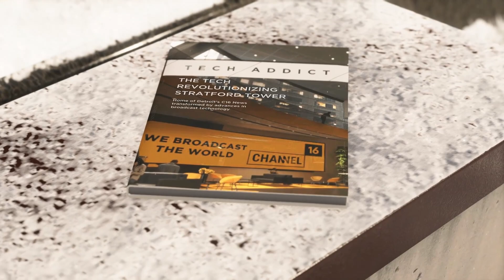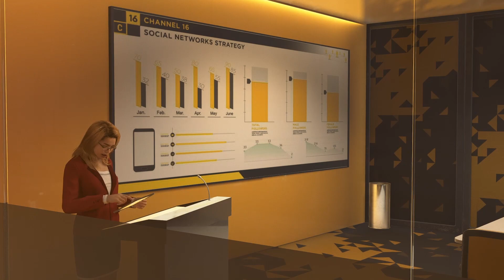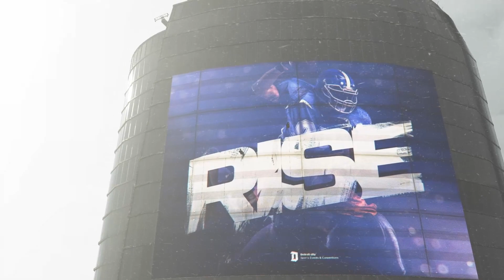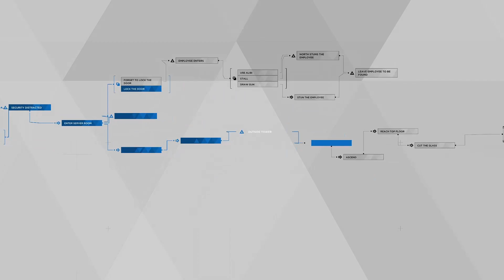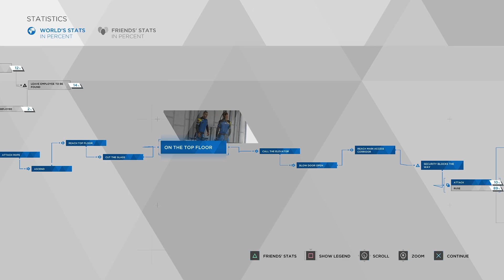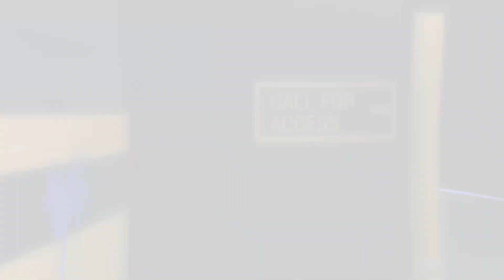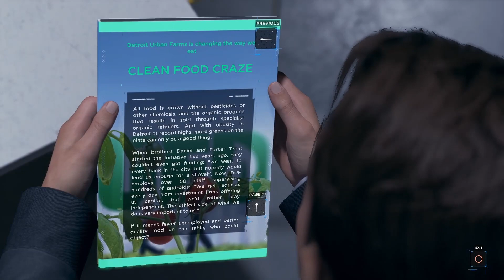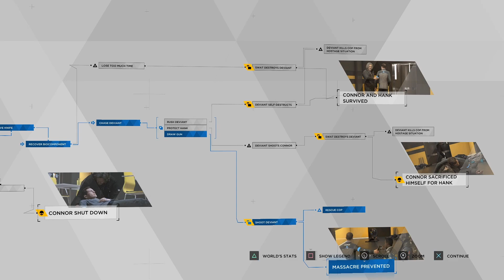Alternative Stratford Tower Intrusion (Detroit: Become Human-Mod)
I did say I would not put my focus back on Detroit Become Human, if it comes to mod showcases...but this idea had caught my interest.

This particular showcase was requested by​ @king jj jhearan paul

What if Rupert had a bigger meaning in the story? What if Luther would have wanted participate actively in bringing the two conflicting races to peace? What if the blue-haired Traci had decided to go against the humans for hurting her friends?

All the answers to these questions will possibly be answered in this modified chapter.

Chapters:

0:00 Intro
0:17 Stratford Tower (Markus)
22:17 Flowchart (Stratford Tower)
24:10 Public Enemy (Connor)
42:27 Flowchart (Public Enemy)
43:13 Endcard

If you wish to support me, you can gladly do so by donating on Nexus by donating via DP or by directly donating to my PayPal, which I have linked there. This is of course voluntarily. All my mods will remain free of charge.

Final Fantasy XIII-2 - Synchro Drive